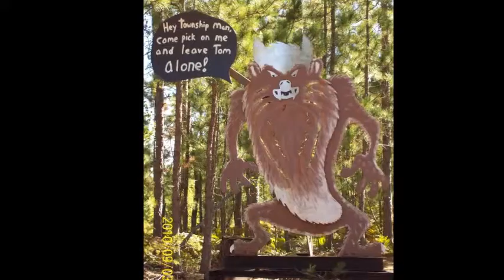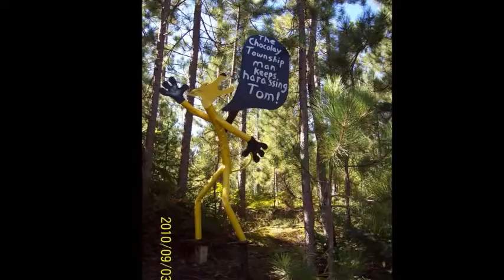scrap metal park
Great scrap metal sculptures done by Tom Lakenen from Marquette, MI. There is no charge to visit this exceptional Scrap Metal Art Park.